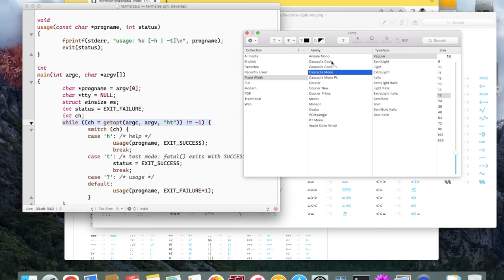Cascadia Code VS Cascadia Mono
Comparing font ligatures, Cascadia Code versus Cascadia Mono.